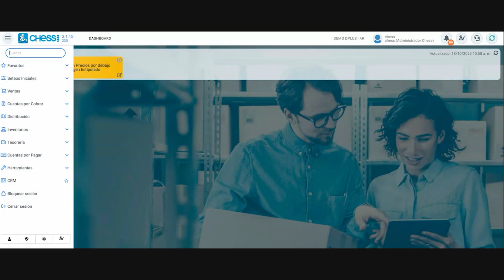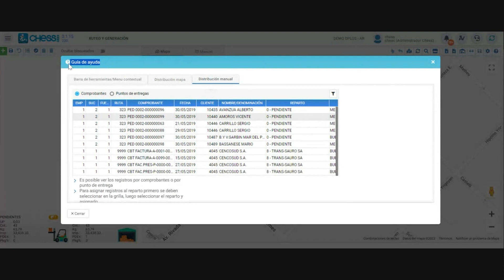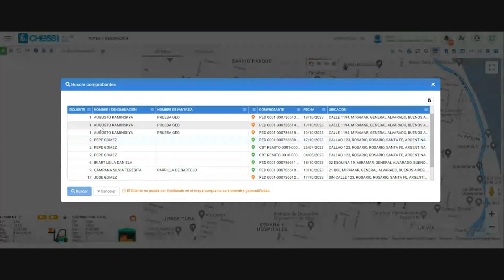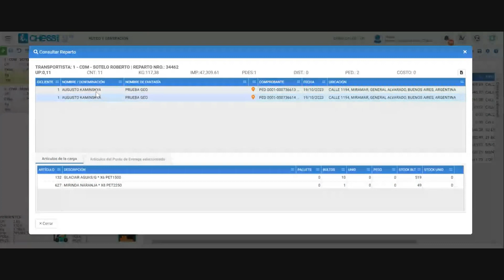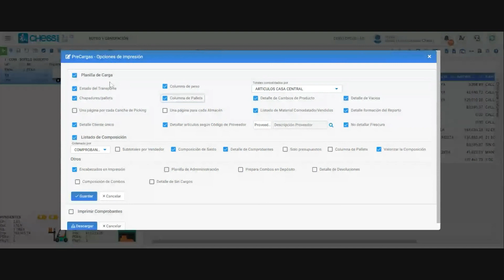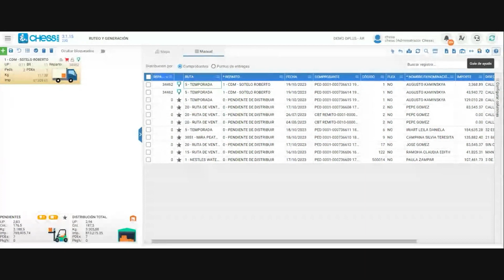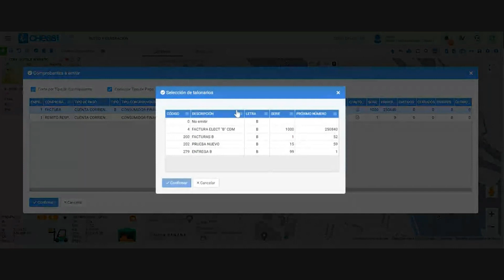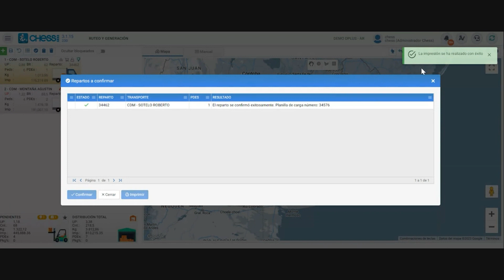Webinar: Optimizador de Repartos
Capacitación realizada el día 18/10

¡No te olvides de hacerle Clic a la Campanita!  🔔